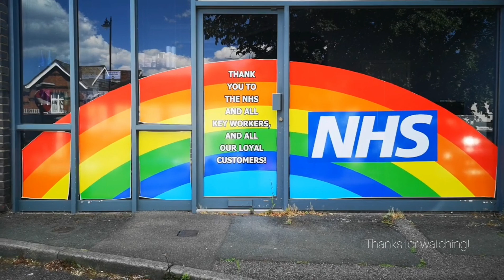DORKING - SUNDAY MORNING WALK - SURREY - UK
Dorking is a market town in Surrey, south east England, 21 miles (34 km) south of London. (Wikipedia)

By: Jef